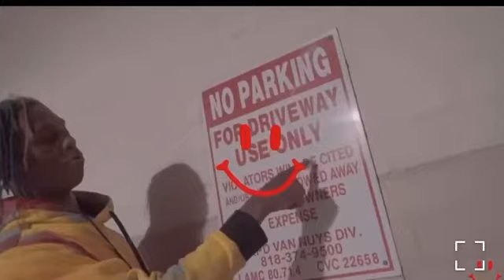Famous Dex “ 4 real ” SNIPPET 🔥🔥